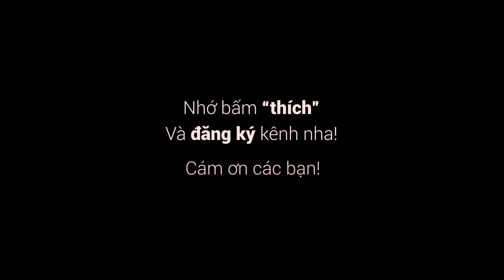Lần Đầu Tiên Đi Cắm Trại Đông Vui Như Vậy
Con nít Mỹ chơi trò gì? Người Mỹ đem gì khi đi cắm trại? Lần đầu tiên mình đi cắm trại với nhiều người, nấu đồ ăn và chơi với tụi con nít.